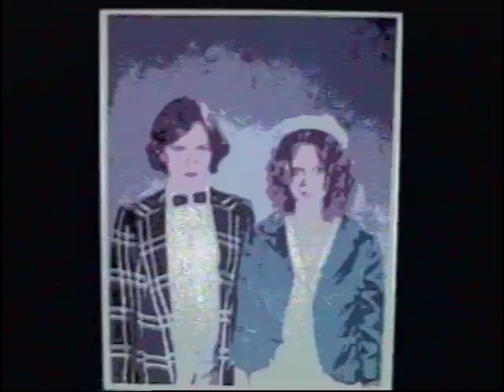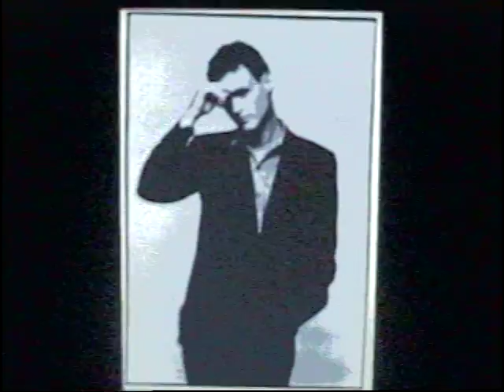B-52'S - 6060-842 (Lead Vocal Muted) See my "about" page. Blocked Words Remix